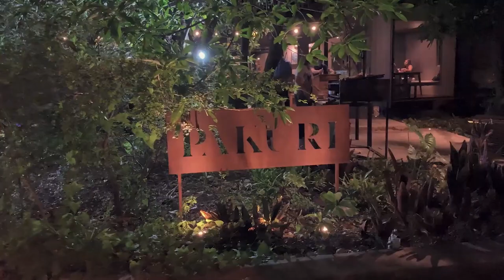Pakurí - Buena comida y Música | Gajes del Youtuber